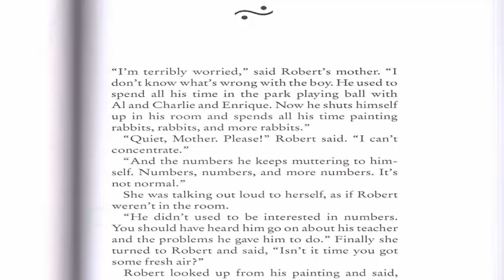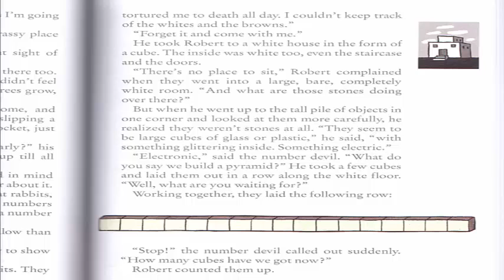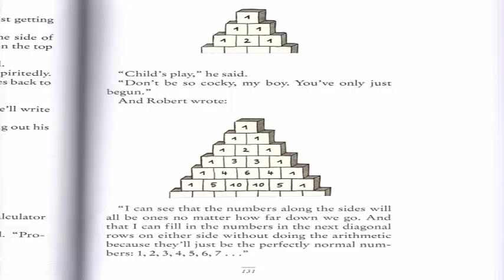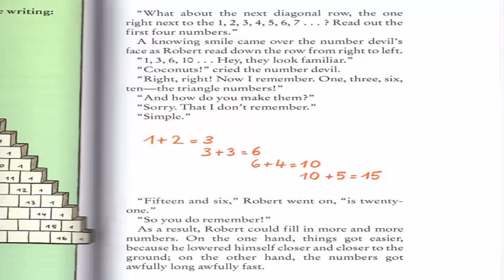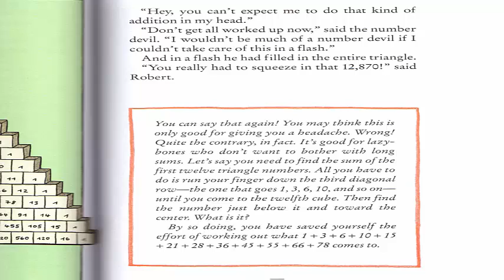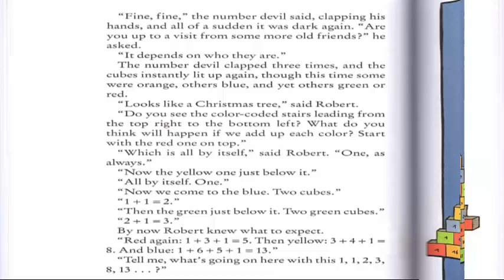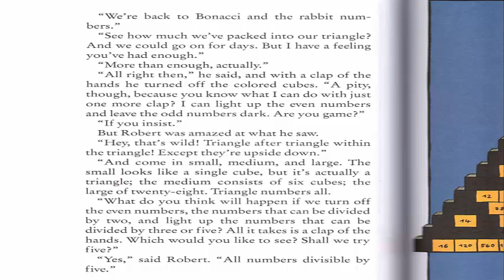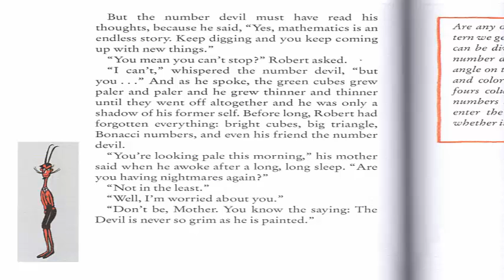The Number Devil: Chapter 7 The Seventh Night